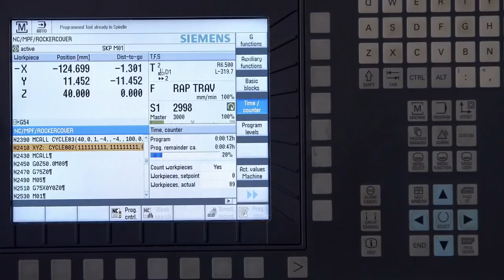Lathe Joshi (लेथ जोशी) | Official Trailer | Amol Kagne, Mangesh Joshi | Upcoming Marathi Movie 2018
Amol Kagne Studios Presents, A Pravah Nirmitee Production in association with Dawn Studios... A Mangesh Joshi Film... "Lathe Joshi"

Written and Directed by Mangesh Joshi
Presented by Laxman Eknathrao Kagne & Amol Laxman Kagne
Produced by Sonali Joshi & Mangesh Joshi

Associate Producers : Narendra Bhide, Nitin Vaidya, Leela Talkies
Executive Producers : Mandar Deshpande, Nitin Ambale
Costumes : Seema Arolkar
Cinematography : Satyajeet Shobha Shriram
Sound : Design Piyush Shah
Edit : Makarand Dambhare
Promo Editor : Sameer Shaikh, Akash Gawali
Art : Prashant Bidkar
PR : Darshan Musale
Distributor : Ankit Chandiramani
Publicity Stills : Shashank Bhalerao
Digital Marketing : Loki’s Studio
Publicity Designs : Milind Matkar
Releasing On 13th July 2018